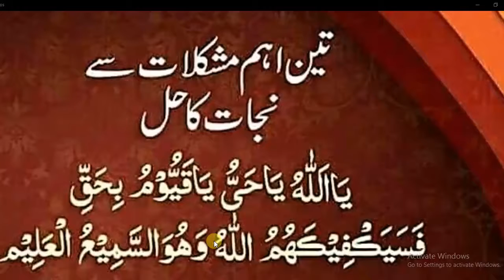3 Mushkilat Se Nijat Ki Masnoon Dua | Hadees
3 Mushkilat Se Nijat Ki Masnoon Dua | Hadees